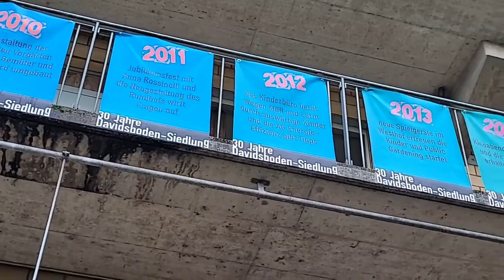Form Follows Finance Nr.2 / Andreas Courvoisier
Andreas Courvoisier, Courvoisier Stadtentwicklung GmbH, Basel
"Selbstverwaltete Wohnmodelle" - Stadtspaziergang

ANDREAS COURVOISIER hat einen Universitätsabschluss an der Uni Basel. Von 1997 bis 2010 arbeitete er bei der Christoph Merian Stiftung und der Stiftung Habitat. Seit 2010 ist Andreas Courvoisier Geschäftsführer von Courvoisier Stadtentwicklung GmbH, Referenzprojekte Westfeld, Parc des Carrières, Begegnungszentrum Hirzbrunnen, Kulturkirche Paulus, Zukunft Martinskirche u.a.

ANDREAS COURVOISIER holds a university degree from the University of Basel. From 1997 to 2010 he worked at the Christoph Merian Foundation and the Habitat Foundation. Since 2010 Andreas Courvoisier is managing director of Courvoisier Stadtentwicklung GmbH, reference projects Westfeld, Parc des Carrières, Begegnungszentrum Hirzbrunnen, Kulturkirche Paulus, Zukunft Martinskirche and others.